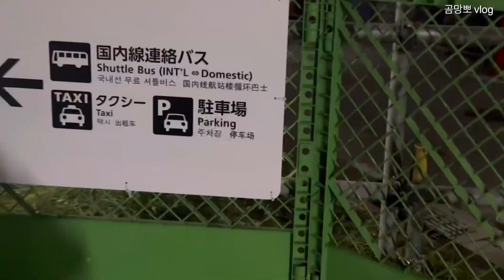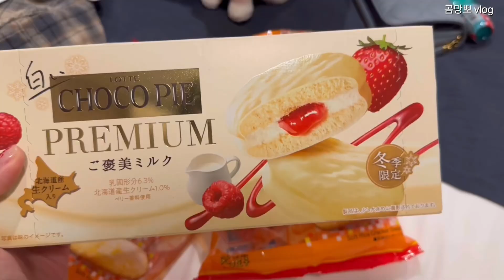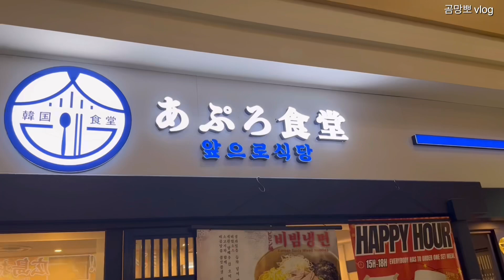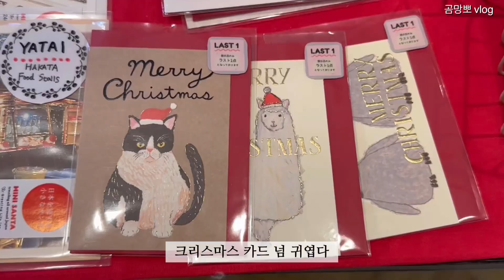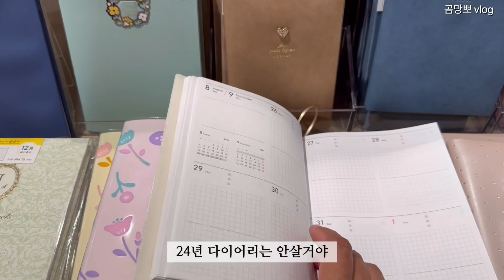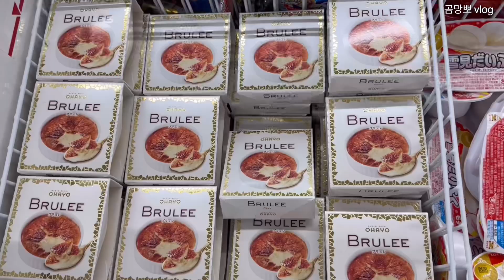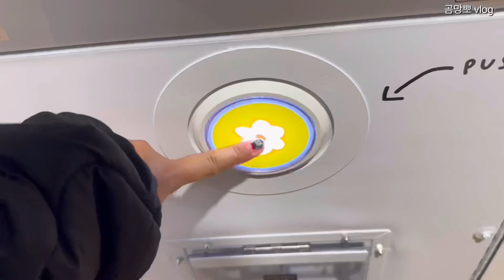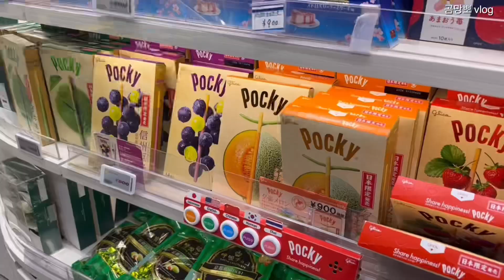🇯🇵fukuoka vlog✈️ 크리스마스 마켓보러 떠난 후쿠오카 여행🎄젤라또피케 잠옷 구입🎁혼자서 맛있는거 먹고 여유를 즐겼다🐰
오늘도 편안하게 시청해주세요 🎅🏻
*화질은 설정에서 높여주세요 !